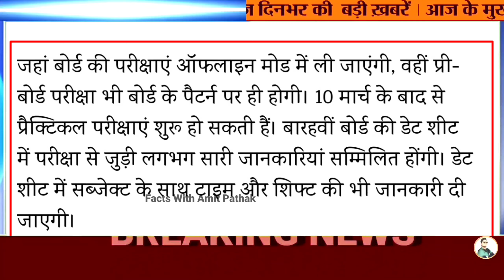Up board Exam Date sheet, Board Exam Date sheet new update यूपी बोर्ड 10 और 12 डेट शीट, Date sheet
(UPMSP) has made the pre-board exams mandatory for classes 10 and 12. As per the latest information available, the UP Board has directed all schools affiliated with it to conduct the Intermediate and High School pre-board exams on the same pattern as the final board exams to help students familiarise themselves with the exam pattern.

The UPMSP 10th, 12th board exam dates 2022 will be confirmed by the board soon. The UP Board Inter, High School date sheet 2022 is expected to be released in the first week of March. The UP Board Exam 2022 admit cards will be issued after the board releases the UP Board Exam Datesheet 2022.

UP Board Exams 2022: क्या प्री-बोर्ड न देने वाले विद्यार्थी दे सकेंगे 10वीं और 12वीं की बोर्ड परीक्षा

उत्तर प्रदेश माध्यमिक शिक्षा बोर्ड (UPMSP) के छात्र-छात्राओं को मार्च महीने में करायी जाने वाली बोर्ड परीक्षा के पहले प्री-बोर्ड एग्जाम में अनिवार्य रूप से शामिल होना होगा। एक मीडिया रिपोर्ट की माने तो बिना प्री-बोर्ड न देने वाले छात्रों को बोर्ड परीक्षा में बैठने नहीं दिया जाएगा। उत्तर प्रदेश माध्यमिक शिक्षा परिषद द्वारा बोर्ड परीक्षा का आयोजन कब से कराया जाएगा, इस संबंध में अभी पुख्ता जानकारी नहीं मिल पायी है। लेकिन अनुमान है कि स्कूलों में फिजिकल क्लासेस शुरू हो जाने के बाद जल्द ही संबन्धित विषयों के प्रैक्टिकल की शुरुआत की जा सकती है जिसके बाद जल्द से जल्द समयसारणी जारी करके बोर्ड परीक्षा की तिथियों का ऐलान किया जा सकता है। इस बारे में लेटेस्ट अपडेट पाने के लिए स्टूडेंट यूपीएमएसपी की वेबसाइट पर अवश्य विजिट करते

up board exam time table 2022 class 12, up